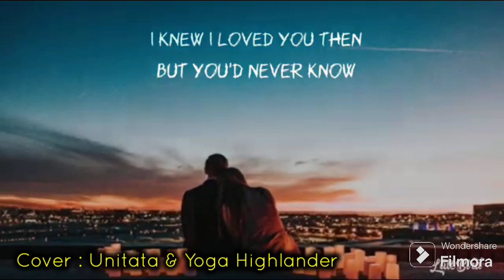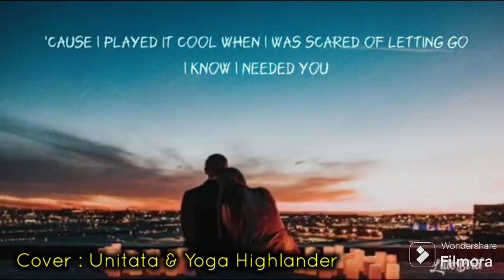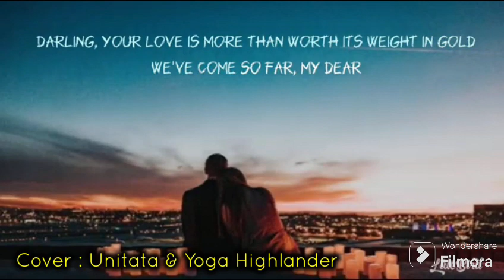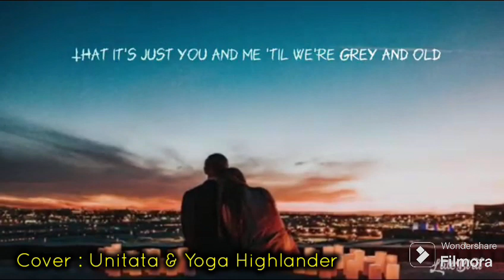SAY YOU WON'T LET GO by James Arthur (Duet cover with lyrics)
SAY YOU WON'T LET GO by James Arthur
(Duet cover with lyrics)
Vocal : Unitata & Yoga Highlander

Recorded @StarMakerNetwork
Edited @FilmoraWondershare